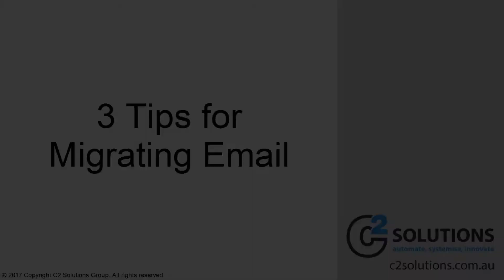3 Tips for Migrating Email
Today I want to talk about something that occurs for businesses when they migrate their email accounts and how to handle these concerns.

Migrating emails usually happen when a business owner is using a personal email address like hotmail or gmail, and then wants to cutover to a professional business email with their own domain name. Another scenario where email migration is needed, is when there is a rebrand from an old business name to a new business name. The two main concerns that come up is how do you handle the email migration cutover to make sure that you get all your emails and at the same time communicate the change in email address with your clients? Here are three things you need to do.

Set up an Auto-Responder in your old email box

Anyone who emails the old email box will get a response that there is an update, and be informed of the new email address without the need to rigorously reply to each email.

Set up an Email Forwarder to your new email box

Putting a forwarder will make your job a lot easier as there is no need to check your old email box and at the same time it allows you to start working in your new email account. This assures you that all of your emails will be sent to your new email account.

Set a Note in your new email account

Set up a note in your new email account to inform your clients and contacts. It is best to put this somewhere visible. You can place it in your email signature and use red text or set it in bold to make it more noticeable. When you’re sending out emails, it will notify your clients that you now have a new email address, and will let them get used to your new email address as well.

The final thing that you need to do would be to keep the old email account running for the next six - to twelve months. We’ve noticed that this length of time is the optimal time to let your clients transition to the change. Sometimes clients do not send emails for six months and when you cut off your old account too early, you might miss these kinds of opportunities. If you are also migrating from an old host with a different type of email, make sure you also keep it for another six to twelve months as well to make the transition to the new email address smoother.

Now if you have a big company, and you’re migrating all of your employees’ email addresses then the same steps apply to them. You need to do this for all the accounts, to ensure a seamless transition to new email accounts without business interruptions.

Hope you found this short video to be helpful. We’d love to help you!